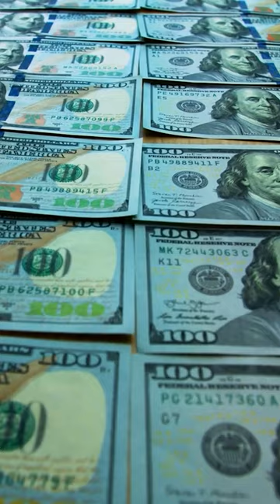Secret Life of Pets Facts | Channel Frederator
Cinematica: @StanLeeUniverse

Producer: @AmagiPublishing (@TheAmagiYT)
Narrator: @jeremyafreed
Writer: @jeremyafreed
Editor: @Imubi5